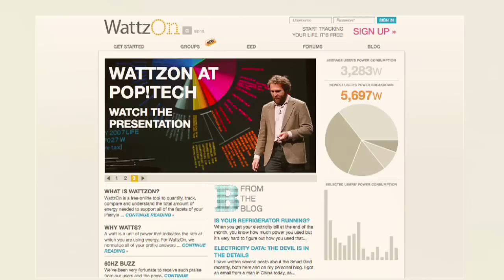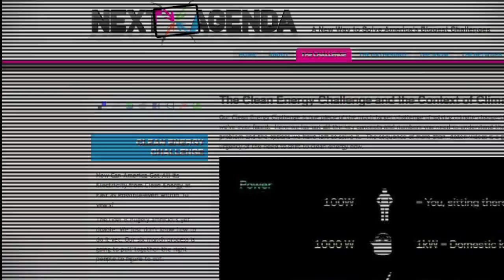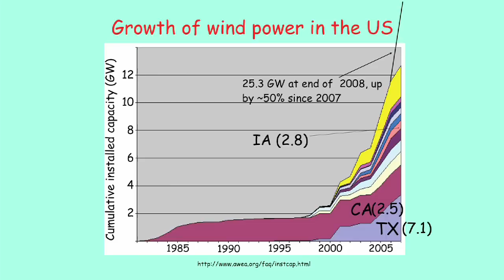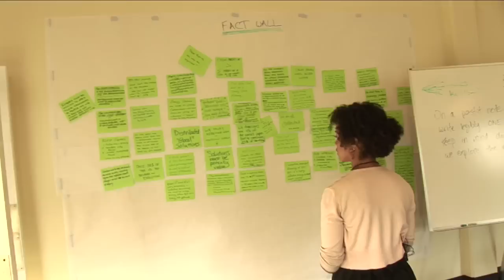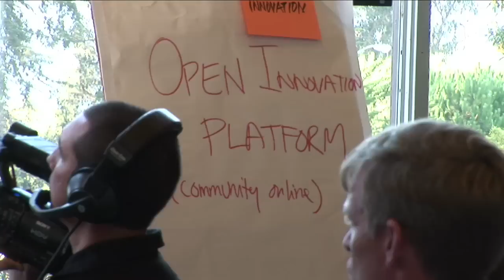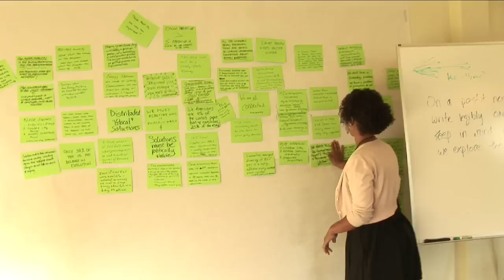How We Design and Facilitate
A video reporters journalistic coverage of Next Agenda and the Clean Energy Challenge